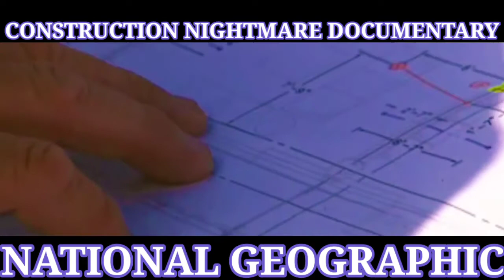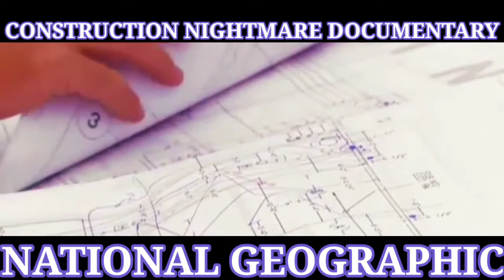CONSTRUCTUON NIGHTMARE DOCUMENTARY (NATIONAL GEOGRAPHIC SERIES)